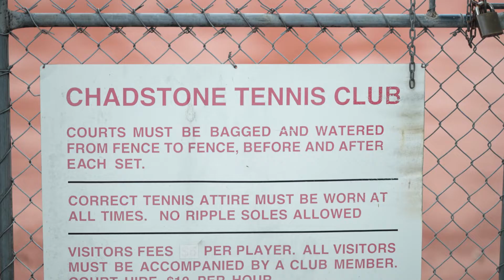Percy Treyvaud Memorial Park Sports Precinct ground breaking – January 2022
A ground breaking event has marked the start of construction of the Percy Treyvaud Memorial Park sports precinct in Malvern East.